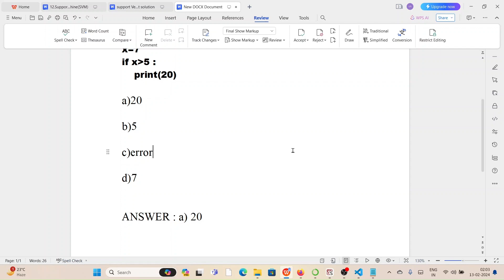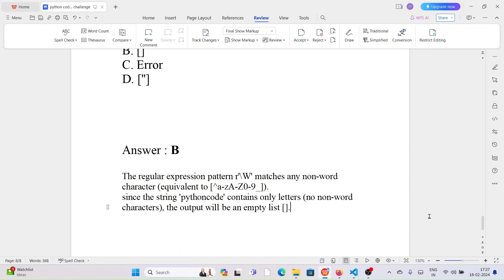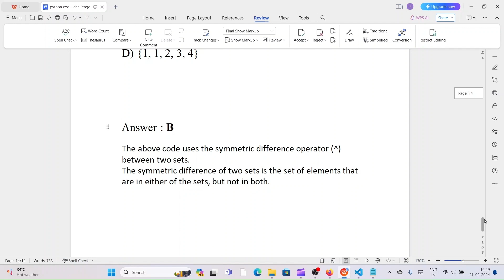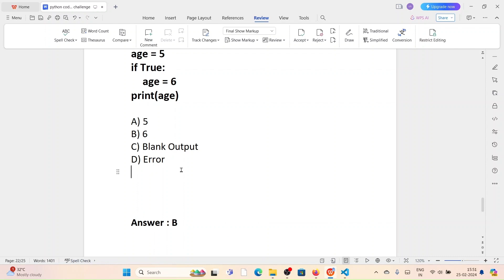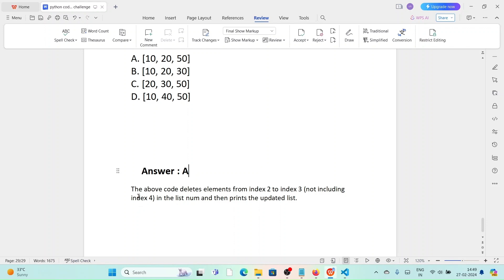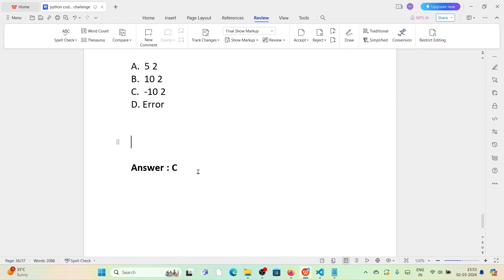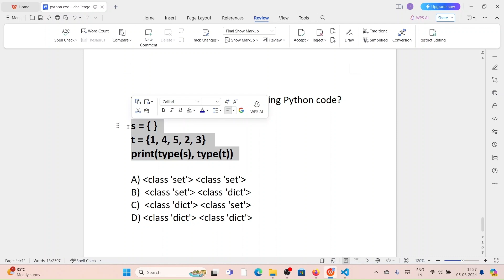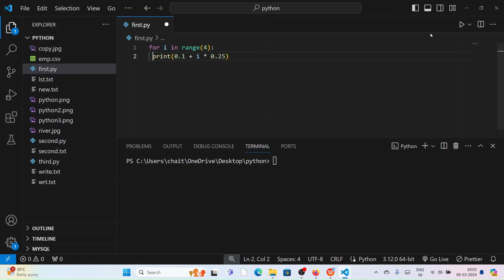python coding challenge (1-50) Q & A